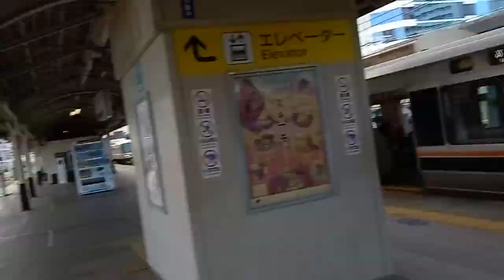KVID2930、撮影許可有りJR神戸駅のホームの転落防止の設備について。ロープで十分。地下鉄などで金属使い過ぎです。スライド型のドアの事です。東京都が始めた事。エネルギー残存量問題を覚えてから仕事。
最初に行い始めた国はどこですか？留学生などが関係しているでしょう。NISAの前はISAで留学生の事。

９７番の地震についてなど重要な物が多いです。音楽関係も私のホームページから見れます。YouTubeは広告有なら無料。広告無しなら一月現在は１０００円です。